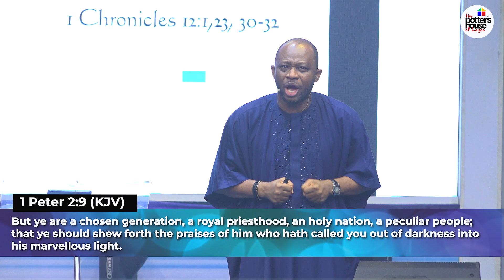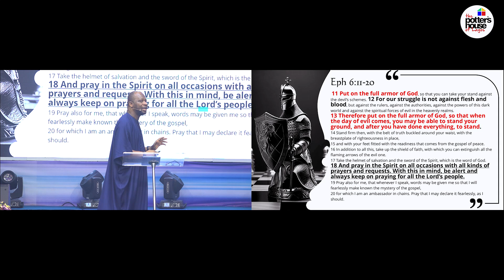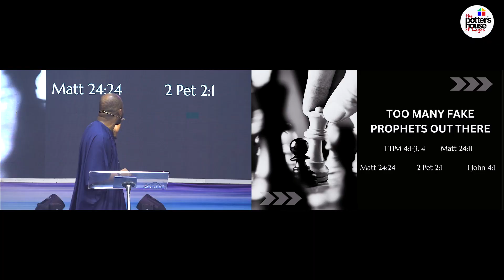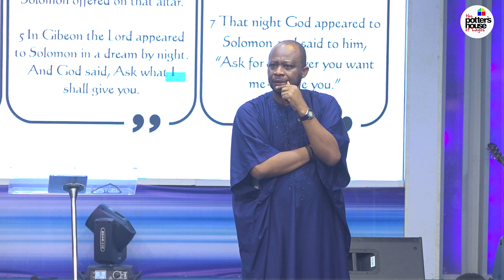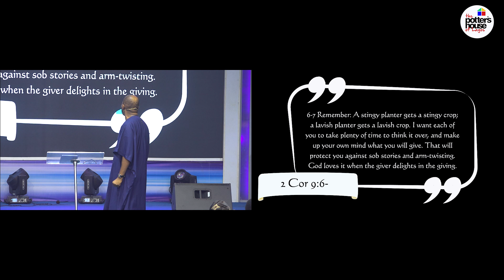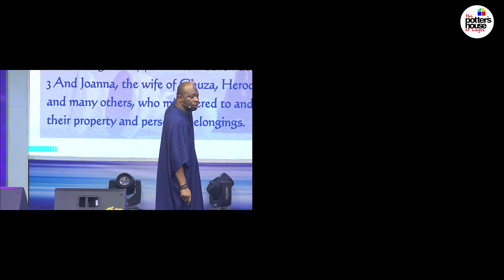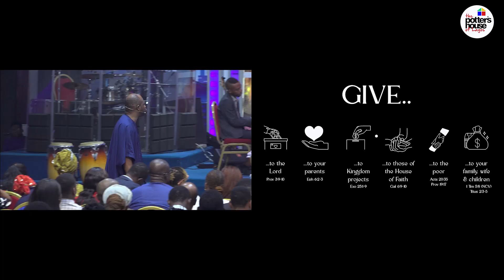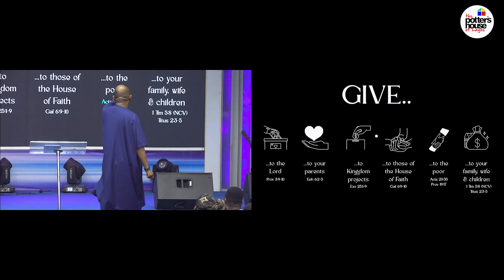Are You Positioned for the Transition 2? || Combined Service || 25-08-2024